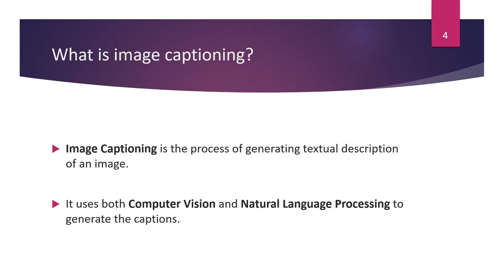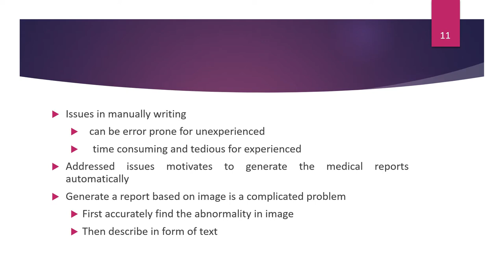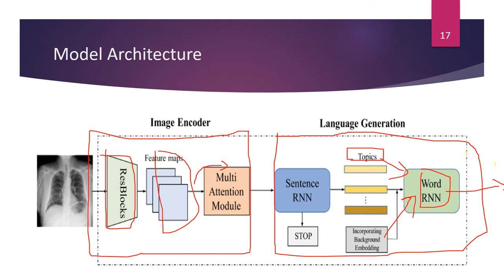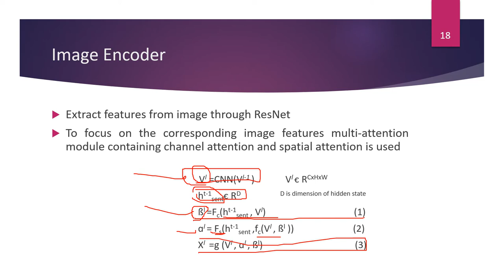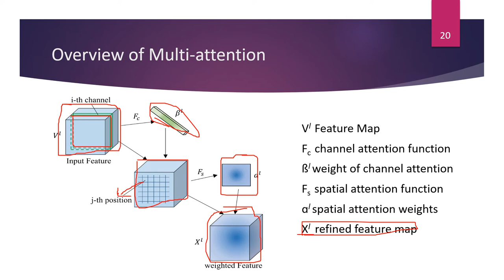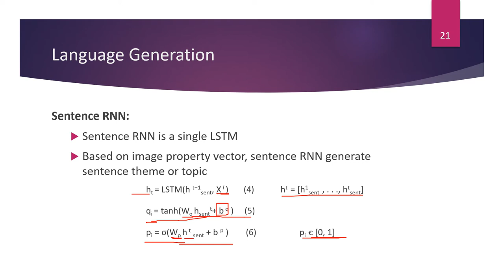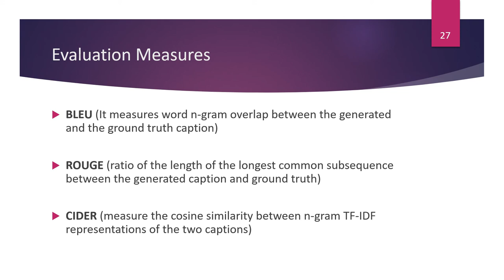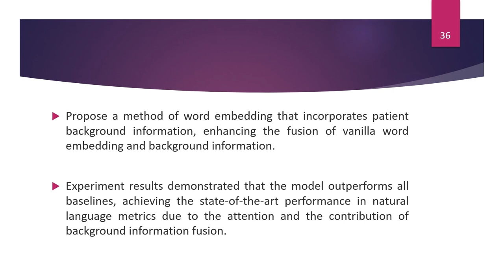MultiAttention and Incorporating Background Information Model for Chest XRay Image Report Generation